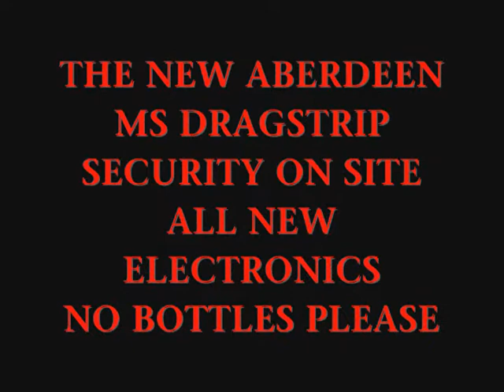MUSTANGWALKER PRESENETS B.E.T. GRUDGE WARS.wmv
The Biggest The Best Grudge Race you Will See. B.E.T. HAS BEEN EVERY WHERE PROMOTEING THIS SHOW. So many will be there. MUSTANGWALKER WILL BE IN THE HOUSE ,WITH THE BEST OF MUSTANGWALKER DVDs